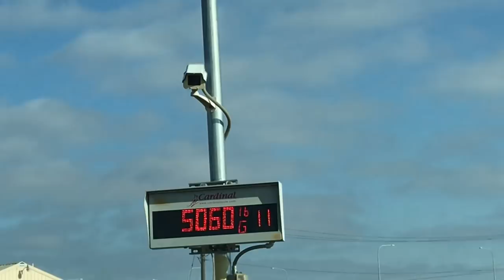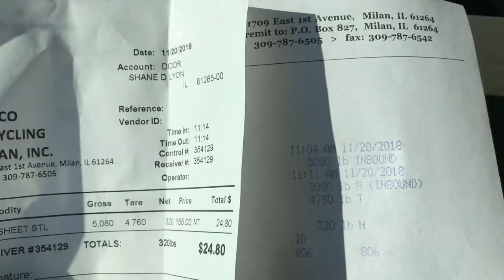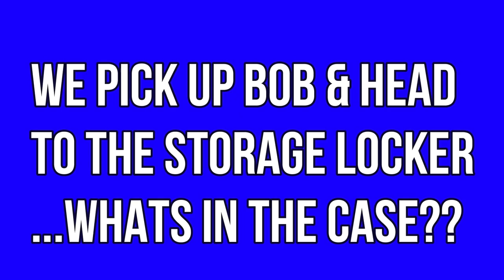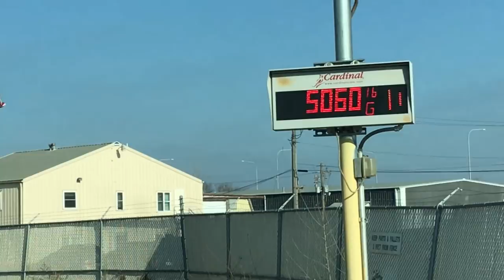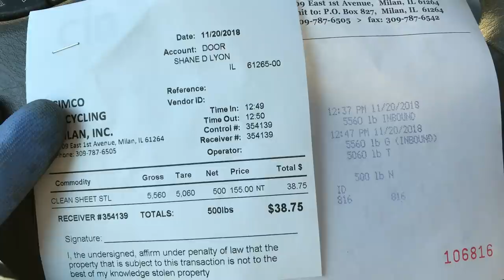Buying my First Local Investment Property! 2 Scrap Yard Runs! Scrap Metal Scores!! Church clean out!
Taking a trip to our storage locker i come across a property for sale and it is exactly what I have been looking for!  Plus we fill the van!

Here at Shane Man TV we dumpster dive, go to auctions, sell on Etsy and eBay and do so much more!

My address is:
1994 1st Street A
Suite 108

Ebay Store